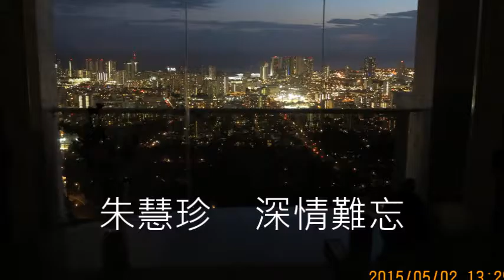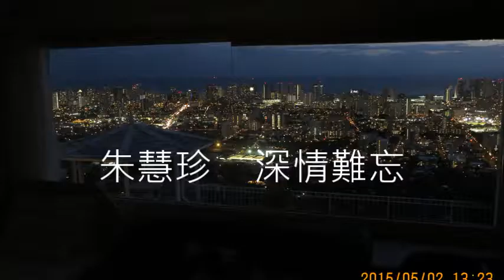日文改編 上海の街角で 姚蘇蓉好歌 朱慧珍 深情難忘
日本歌改編,姚蘇蓉主唱,好聽~~~探戈曲風~輕快~~雖然錄製歌曲,我使用的是手機,效果有限,為的只是在60歲的年紀,為自己留下聲音作為紀念,圓夢,感謝youtube這個平台,讓我得以完成這個心願.
上海の町角で

今夜的夜色朦朧　我獨自徘徊在街頭
茫茫的人海擁擠　何處尋找你
我心裡忘不了你　忘不了往日情意
多年相聚　已成回憶
我多麼想念你

縱然你離我遠去　深深的留在心裡
多年希望　想得到你
可是你在哪裡

縱然你離我遠去　卻深深留在心裡
可是你在哪裡